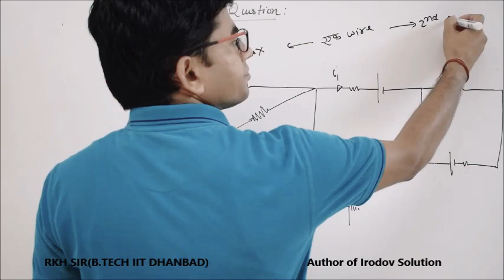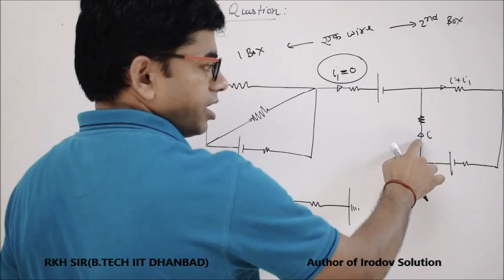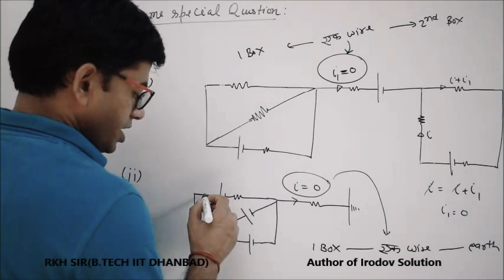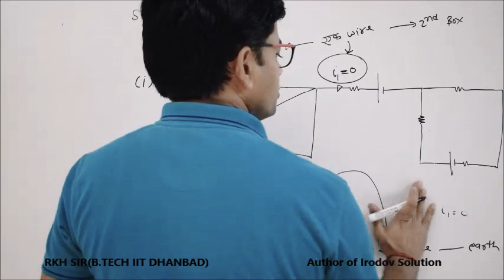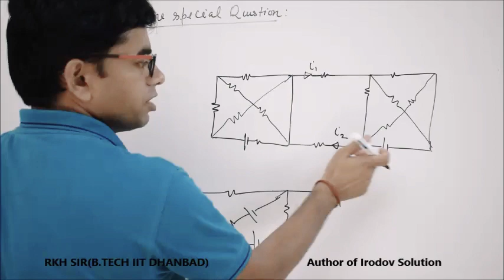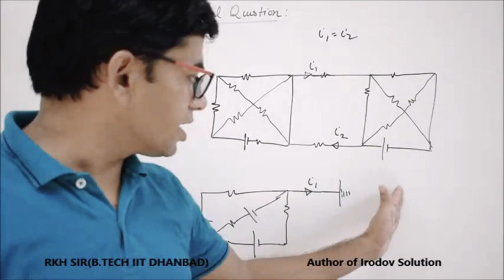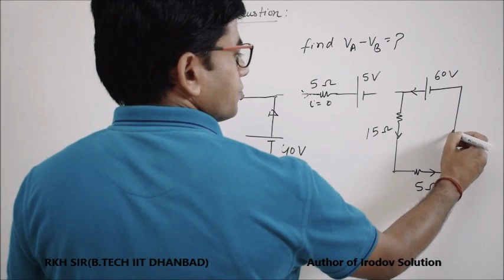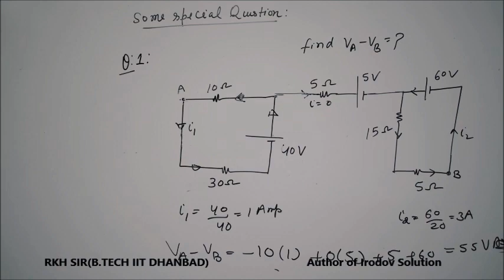Lecture-12: Special basic problems of current electricity by RKH Sir